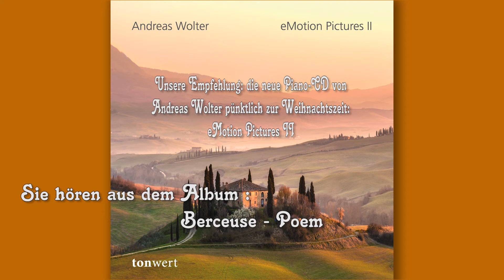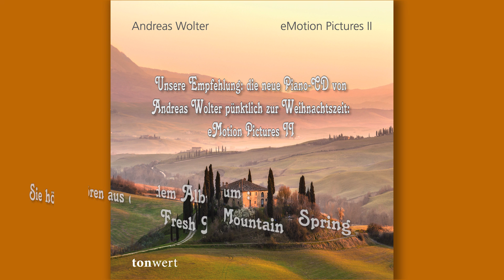Andreas Wolter - CD eMotion Pictures II (Tonwert)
Alle meine Visuals wurden auf After Effects, Photoshop und Premiere selber erstellt oder wurden mir zur Bearbeitung und komerzieller Verwertung zur Verfügung gestellt. Alle Musikaufnahmen sind komerziell lizenziert. Andreas Wolter - CD eMotion Pictures II (Tonwert)

Auf dem Kanal BPanther finden sie Experimentalfilme zur Klassischen Musik von Mozart, Beethoven, Bach, Schubert, Händel, und auch modernen Komponisten wie Flint Juventino Beppe und Andreas Wolter. Es werden hier populäre Werke wie die Moldau von Smetana, die kleine Nachtmusik oder die Air Suite Nr. 3 von Bach gezeigt.

Entspannen sie sich bei schöner Klaviermusik von Chopin oder hören sie Variationen von Pachelbels Canon in D. Sehen sie Naturaufnahmen zur Musik von Händel oder Brahms. Aber auch Musik für Kinder wie z.B Spieluhrenmusik oder Kinderlieder wie z.B ´´Weißt du wieviel Sternlein stehen´´ finden sie auf diesem Kanal !

Schauen sie sich auch meine anderen Kanäle : Chilloutkanal, NatureandClassic und Classical Music Club an. Hier finden sie noch mehr Klassische Musik und Chilloutvideos.

On the channel BPanther they find experimental films to classical music by Mozart, Beethoven, Bach, Schubert, Handel, and modern composers like Flint Juventino Beppe and Andreas Wolter.